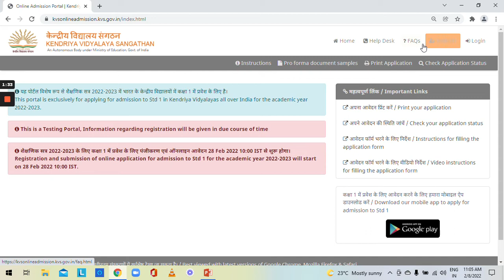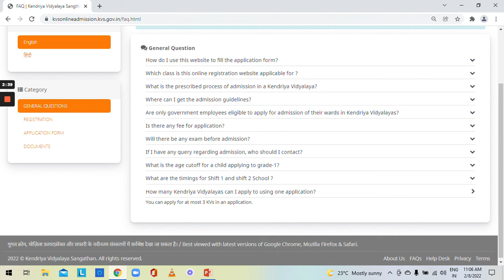Kendriya Vidyalaya Admission Class 1 New Update Online Registration Alag Alag KVs Mein Apply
KENDRIYA VIDYALAYA SANGATHAN CLASS 1 ONLINE ADMISSION PROCESS AS PER KVSONLINE PORTAL INFORMATION BY RETD KVS NATIONAL INCENTIVE AWARDEE TEACHER FOR THE WELFARE AND AWARENESS OF THE SOCIETY.
The data provided here are based on the information provided on the official KVS website and online portal. This video is only for educational and informational purposes. Some discrepancies may be possible.

If you like the video give this a big thumbs up, share with your friends and family and for more such type of videos pls subscribe to@Ajay Kumar Pathak’s Educational Hub.

This channel( AjayKumar Pathak’s Educational hub) does not make any warranties about the completeness and reliability and accuracy of the information. Any action you take upon the information you find on this YOUTUBE CHANNEL( Ajay kumar Pathak’s Educational Hub) is strictly at your risk.
This YouTube channel( AjayKumar Pathak’s Educational hub) and ancho( AJAY KUMAR PATHAK)r will not be liable for any losses and or /damages inconnection with the use of our YouTube channel